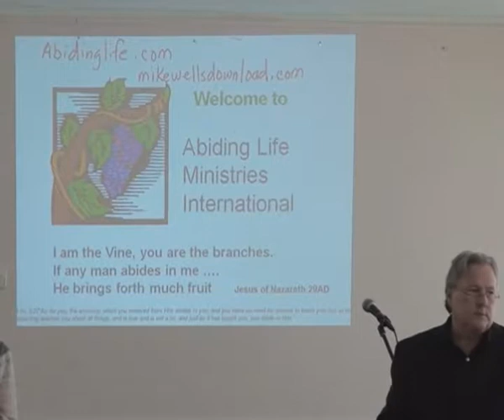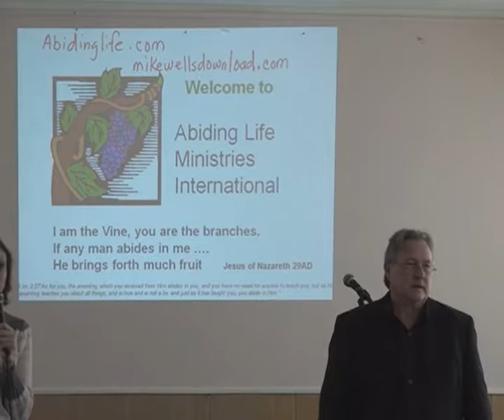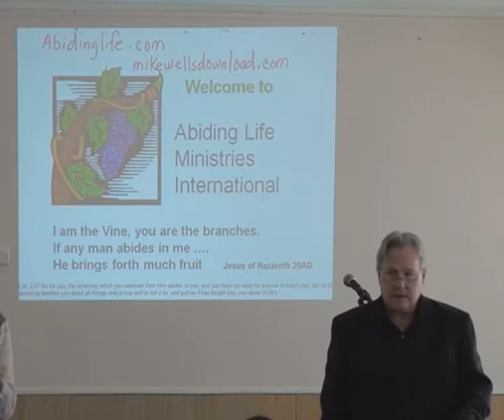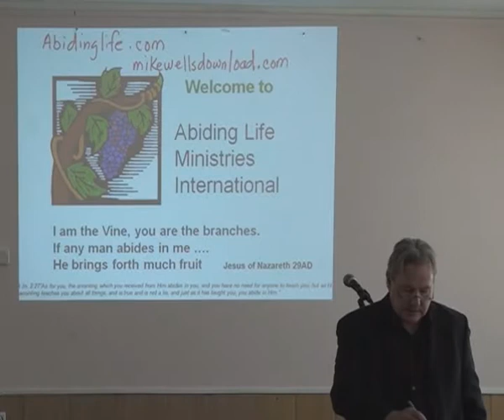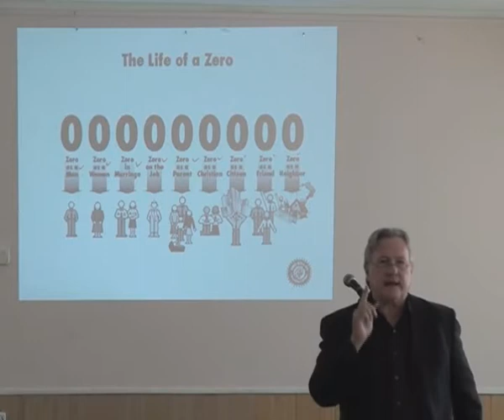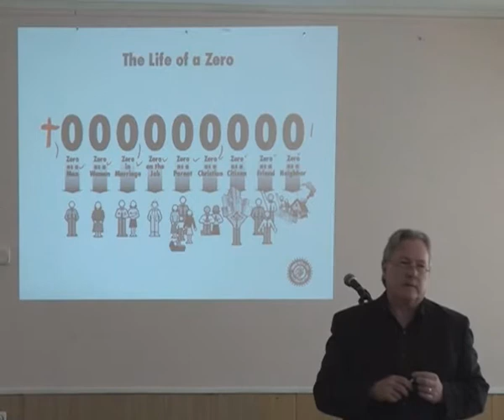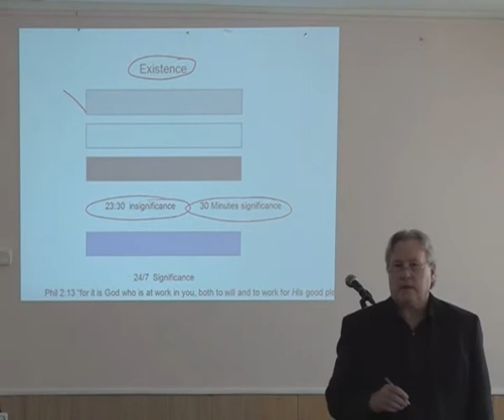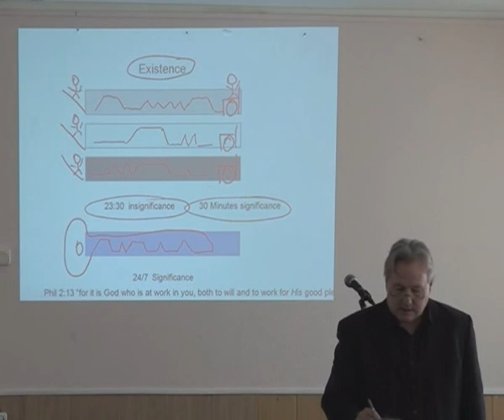6 сессия Учение о страданиях (Хабаровск) - Майкл Уэлс «Служение Пребывания»